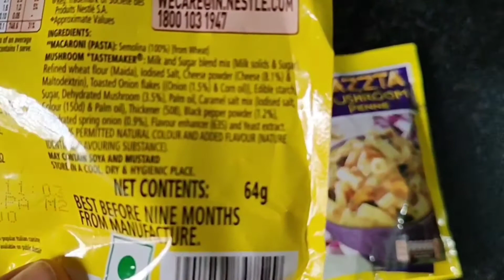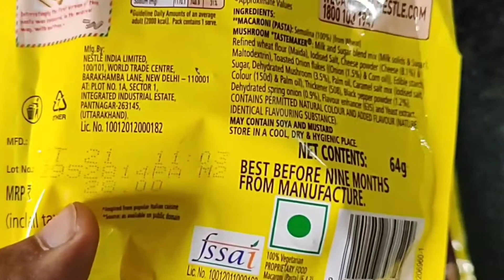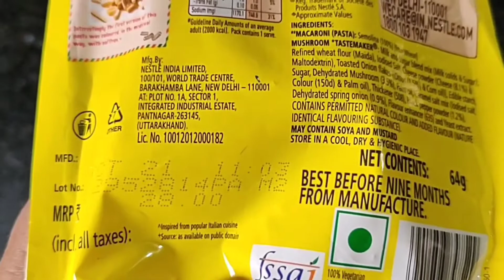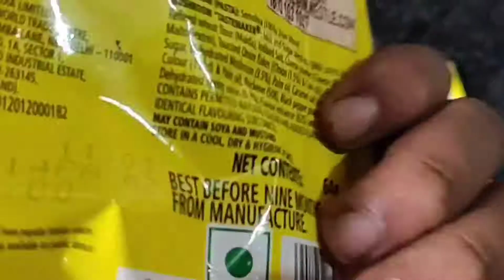Maggie Mushroom Pasta | Simple & Tasty Recipe | Easy To Cook | Nasta Recipe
Maggie Mushroom Pasta ( @indianfood3.079 )

Hello Viewer,

Aaj Aap Sabhi viewer Ke Liye Maggie Mushroom Pasta Ki Recipe Le Kar Aa Gaye Hai. Is Recipe Ko Banana Bahut hi easy Hai. Video Me Bataye Gaye Stap Ko Follow Kar Ke Aap Ese Ghar Par Bahut Kam Time Me Ready kar Sakte hai.
( आज आप सभी व्यूअर के लिए मैगी मशरूम पास्ता की रेसिपी ले कर आ गए हैं। क्या रेसिपी को बनाना बहुत ही आसान है। वीडियो में बताए गए स्टेप को फॉलो कर के आप ऐसे घर पर बहुत कम टाइम में तैयार कर सकते हैं।)

maggi mushroom pasta recipe
how to make maggi mushroom pasta
pasta recipe
Tasty pasta recipe
pasta kaise banaye
pasta banane ki vidhi
pasta kaise banta hai
nasta me pasta
pasta recipe in hindi
pasta recipes in Indian style
pasta recipe simple
पास्ता बनाने की रेसिपी हिंदी में
पास्ता रेसिपी
पास्ता कैसे बनाएं
पास्ता बनाने की विधि
पास्ता कैसे बनता है